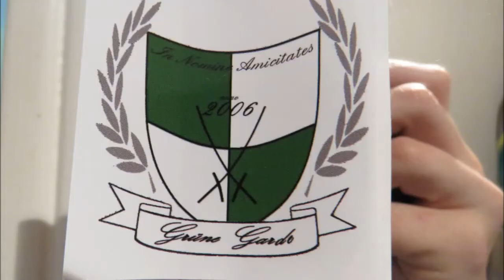Prinzengarde Rote Funken Wittichenau Rosenmontag 2018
Die Roten Funken am Rosenmontag 2018 in Wittichenau.